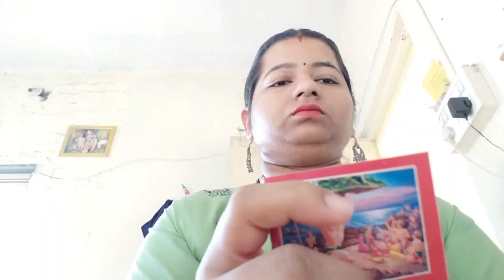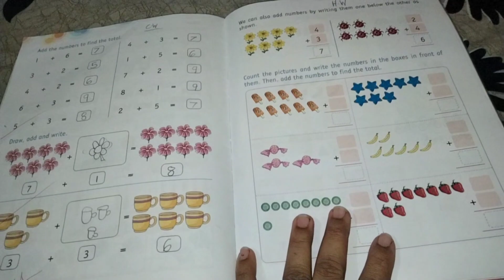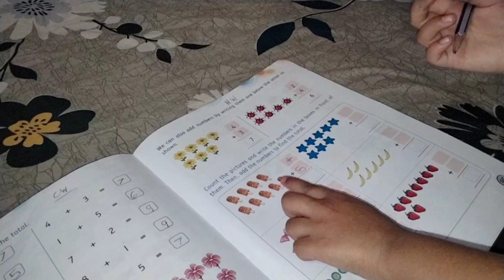Ghar me Kiya aaj haldi Kumkum karyakram|daily routine|vlog39